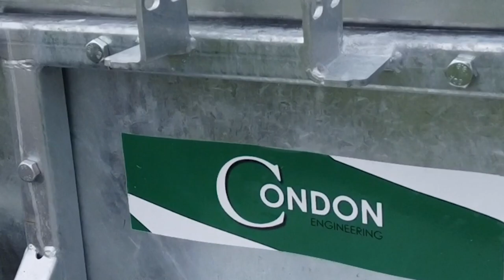New Product Alert! Large Lamb Feeder | Condon Engineering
We've spent the last few months designing and prototyping our new Large Lamb Creep Feeder. Here is the finished product in action - it offers great portability and can be filled with a loader.

We were delighted to see how quickly the lambs took to it!